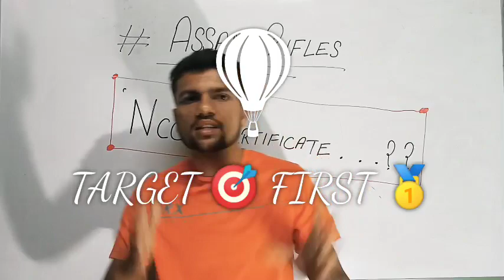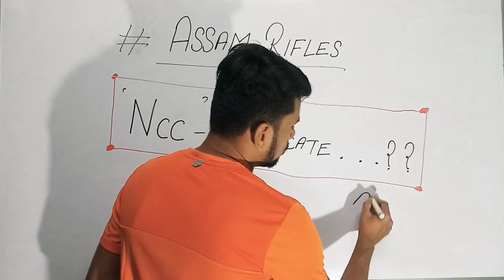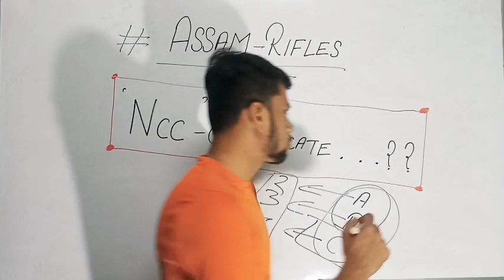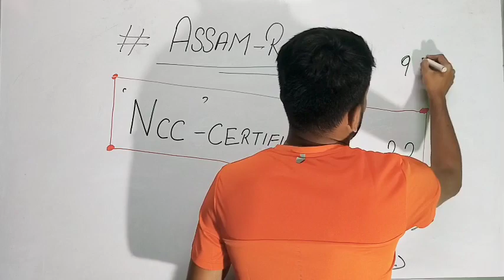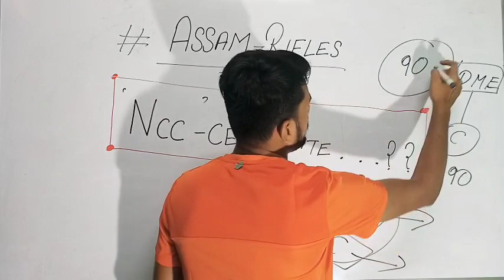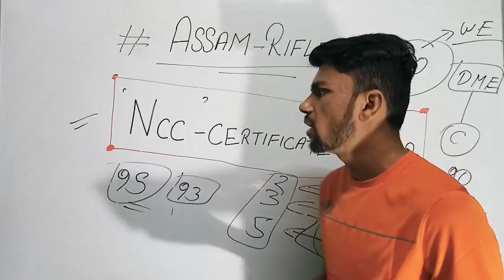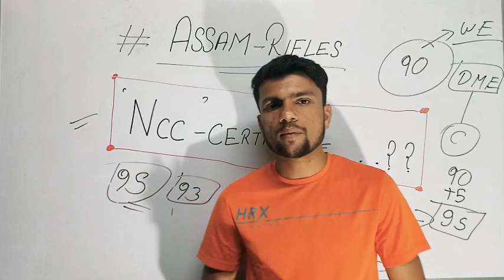Assam Rifles 'Ncc' का सर्टिफिकेट क्यू नहीं लिया जा रहा है अब ।। क्या इसका नंबर नही जुटेगा ।।